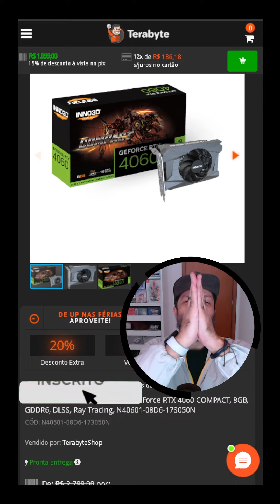🚨 PROMOCAO TERABYTE 📌 Placa de Video INNO3D NVIDIA GeForce RTX 4060 8GB, GDDR6, DLSS 🕹️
Participe das LIVES :) - Seja muito bem vindo🌻

Se quiser conhecer mais o meu trabalho, será sempre bem vindo🌻🥰 (DISCORD, INSTAGRAM, FACEBOOK, TWITCH, TWITTER, TROVO, YOUTUBE)

Ajude o canal comprando na (AMAZON, TERABYTE, SHOPEE, MAGAZINE LUIZA, ANBERNIC, ALIEXPRESS, MERCADO LIVRE)

🛒🚨Compre por este Link da AMAZON E AJUDE MUITO O CANAL

🚨Adaptador de rede UGreen compatível com Nintendo Switch | MacBook

🚨Teste Prime Vídeo

🚨 TVs Smart em PROMOÇÃO

🚨 Celulares em PROMOÇÃO

🚨 Placas de Vídeo em PROMOÇÃO

🚨 Processadores em PROMOÇÃO

🚨 GAMES e CONSOLES em PROMOÇÃO

🚨 Console Nintendo Switch Oled - Branco (Nacional)

🚨 Console Nintendo Switch Oled - The Legend of Zelda: Tears of the Kingdom Edition

🚨 Console Nintendo Switch OLED Pokémon Scarlet & Violet Edition

🚨 Nintendo Switch Pro Controller - The Legend of Zelda: Tears of the Kingdom Edition

🚨 The Legend Of Zelda: Tears Of The Kingdom - Nintendo Switch

🚨 Ni no Kuni: Wrath of the White Witch - Nintendo Switch

🚨 Final Fantasy XVI - PlayStation 5

🚨 PC Portátil Steam Deck

🚨 PC Portátil ROG Ally

🚨 Gabinete Gamer Aigo DarkFlash C285

🚨 Placa de vídeo Galax RTX3060 12GB 1-CLICK OC GDDR6 192BITS

🛒🚨Compre por este Link da TERABYTE E AJUDE MUITO O CANAL

🚨 Fonte XPG, Pylon, 450W, 80 Plus Bronze, PFC Ativo

🚨 Fonte XPG, Pylon, 650W, 80 Plus Bronze, PFC Ativo

🚨 Placa de Vídeo Asrock Radeon RX 6600 Challenger D, 8GB, GDDR6, FSR, Ray Tracing

🚨 Placa de Video INNO3D NVIDIA GeForce RTX 4060 COMPACT, 8GB, GDDR6, DLSS, Ray Tracing

🚨 Kit Upgrade AMD Ryzen 5 4600G + Placa Mãe Gigabyte B450M Gaming

🚨 Suporte de Mesa ELG, Ergonômico, Articulado, Com Pistão, Para 2 Monitores de 17" a 35", F160N

🚨 Placa Mãe Gigabyte B450M Gaming, Chipset B450, AMD AM4, mATX, DDR4

🛒🚨Compre por este Link da ALIEXPRESS E AJUDE MUITO O CANAL

🚨Customização de carcaça Nintendo Switch

🚨Water Cooler Aigo W360

🛒🚨Compre por este Link da SHOPEE E AJUDE MUITO O CANAL

🛒🚨Compre por este Link da ANBERNIC BRASIL E AJUDE MUITO O CANAL

🛒🚨Compre por este Link da MAGAZINE LUIZA E AJUDE MUITO O CANAL

Meu Setup

4 x 8gb  DDR4 Corsair Vengeance RGB PRO 3600mhz
Gainward Phoenix  RTX 3080
NVME Kingston Fury Renegade 500GB
NVME Corsair Force MP510 240GB
SATA 2TB Seagate
Fonte NZXT 750W Semi Modular
Gabinete Aigo C285
Placa de captura Ezcap 334 Live Gamer Ultra
Placa de captura Ezcap 320 Game Dock Ultra
Monitor TV Philco PH20N91D 20"
Monitor LG Ultra Wide 26WQ500 26"
Monitor Samsung 4K UR55 28"

LIVES de Jogos direto do PC, Steam Deck e dos consoles Sony PS5, Nintendo Switch e Retros :)